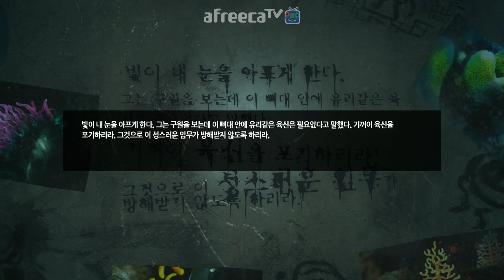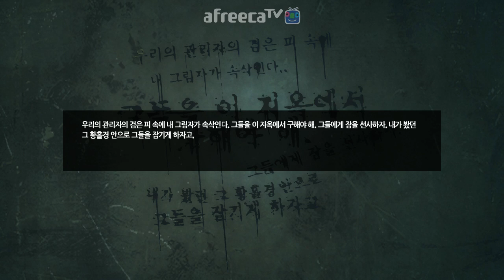[수탉tv | 공포] SOMA : 소마 #3 - (한글판) 또 하나의 공포게임명작